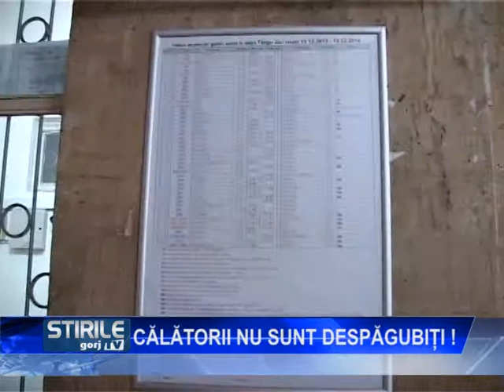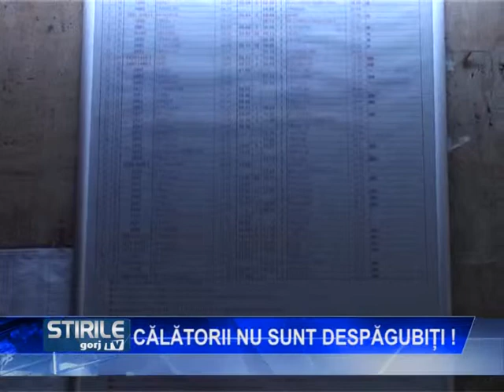Călătorii nu sunt despăgubiţi!